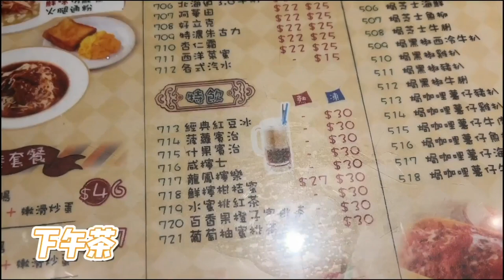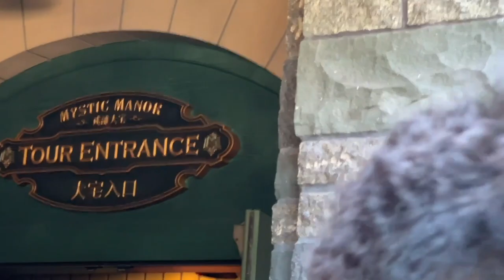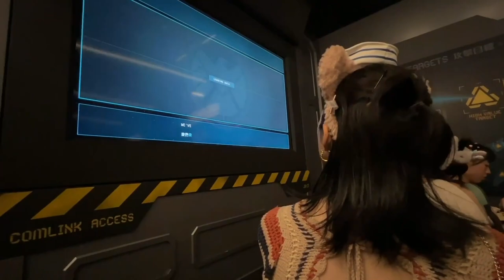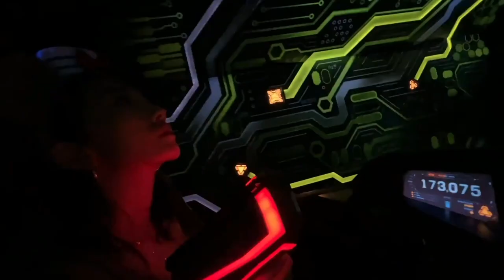【 孟美岐 | Meng Meiqi 】山支Vlog : 山支的旅行日記-香港篇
cr. Weibo: 孟美岐FM1015